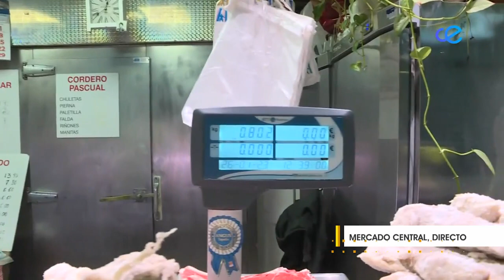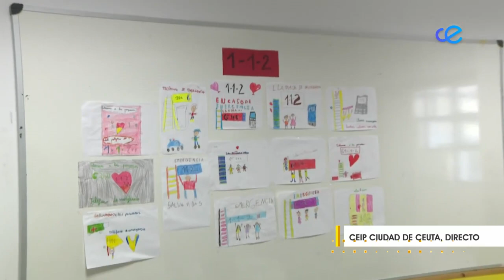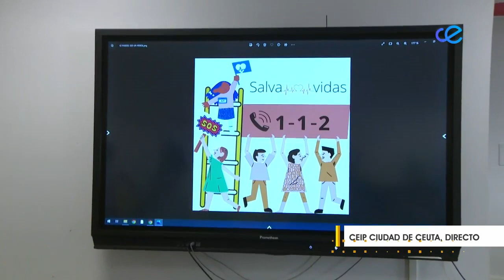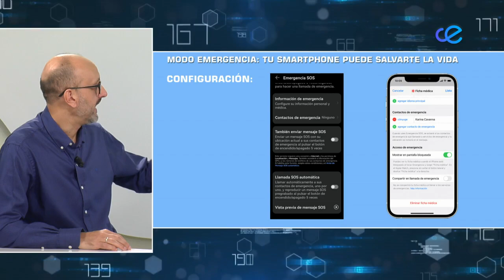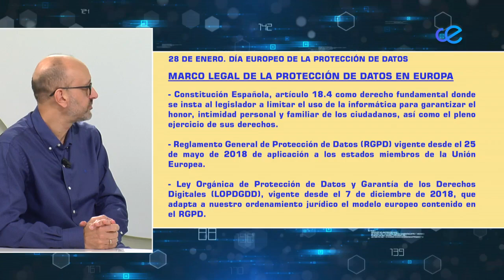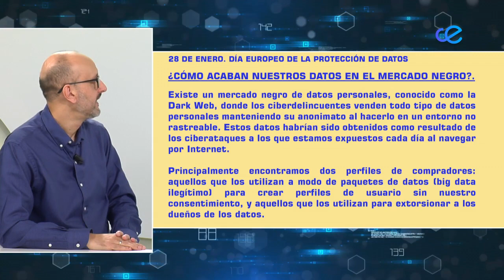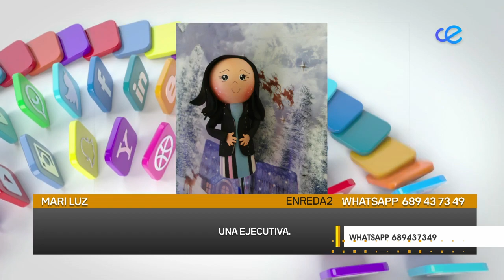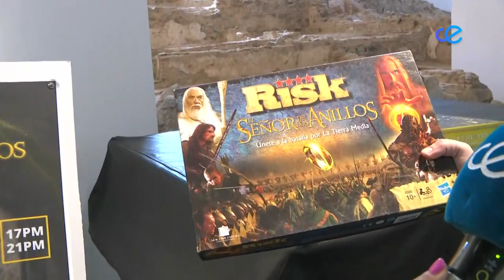A Esta Hora 26-01-2023